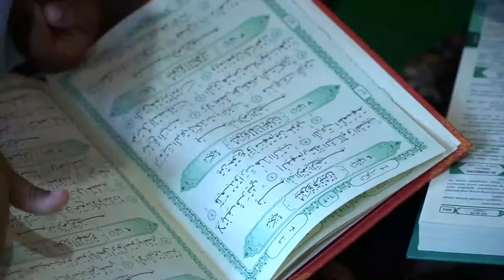INILAH PERJUANGAN TIM BWA DISTRIBUSIKAN 20.000 MUSHAF DI NTB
Yuk simak bersama-sama perjalanan tim BWA dalam mendistribusikan 20.000 mushaf ke Kabupaten Sumbawa, NTB. Ternyata begitu berat perjuangan dan tantangan mereka selama menyalurkan amanah Sahabat Wakaf yang telah berpartisipasi dalam project ini.

Semoga Allah senantiasa mencurahkan kasih sayang-Nya bagi Sahabat Wakaf yang telah menyisihkan hartanya. Adapun semoga para pejuang wakaf diberikan kesehatan agar perjuangan mereka membumikan Al-Qur'an tidak berhenti begitu saja.

Masih ada kesempatan bagi Sahabat Wakaf yang belum berkontribusi. Yuk segera sisihkan sedikit harta untuk berwakaf dengan klik link berikut:

Atau transfer ke rekening berikut:

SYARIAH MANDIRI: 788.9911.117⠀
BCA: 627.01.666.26